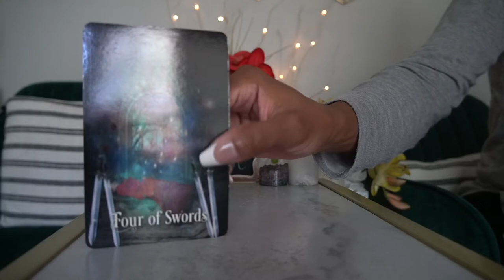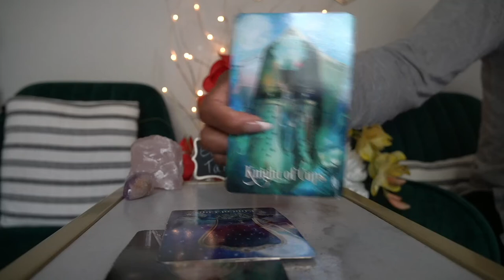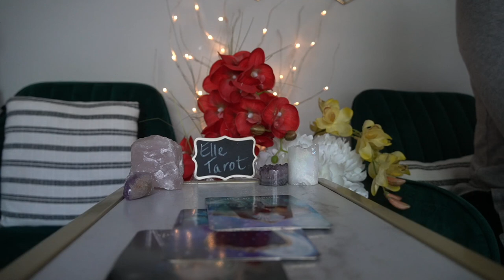TAURUS 72 SEPT '21 HR READING BREAK THEN RECONNECT LOVE IS IN THE AIR